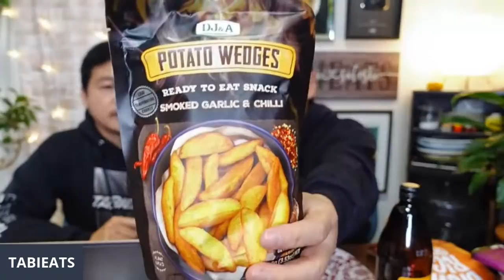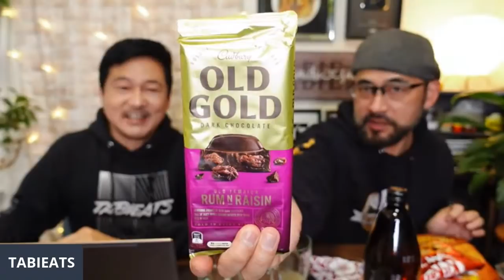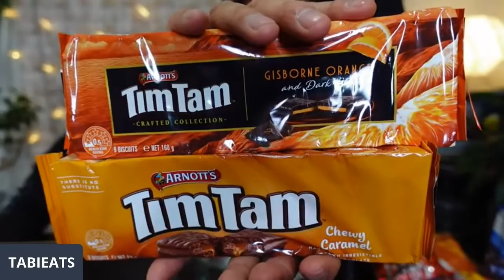EPIC Australian Snack Haul | Chips, Tim Tams & Brownies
Thank you Stephanie for sending us so many snacks and treats from Australia!